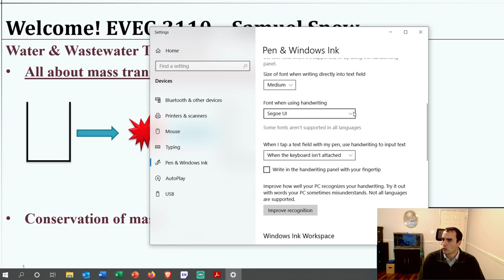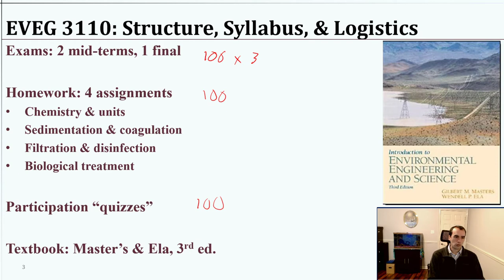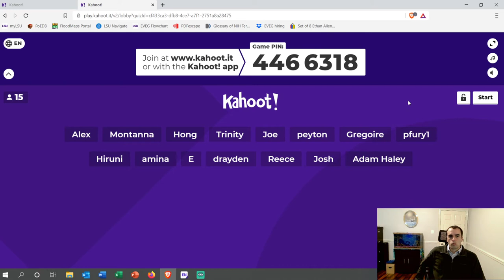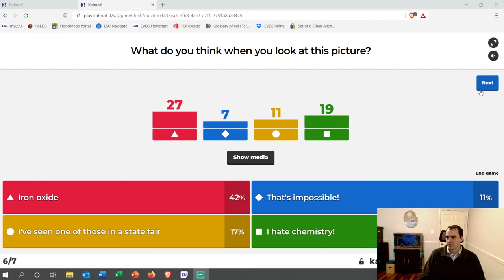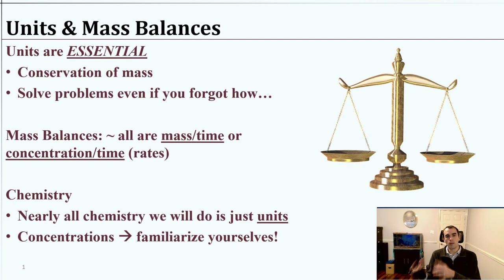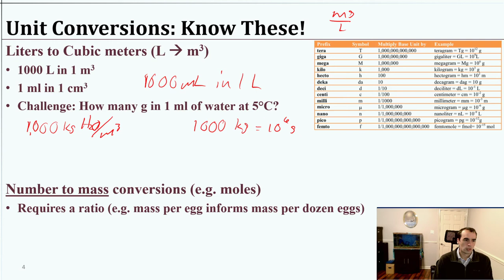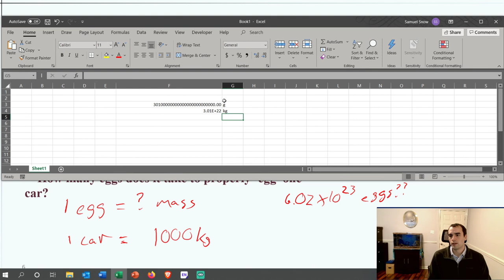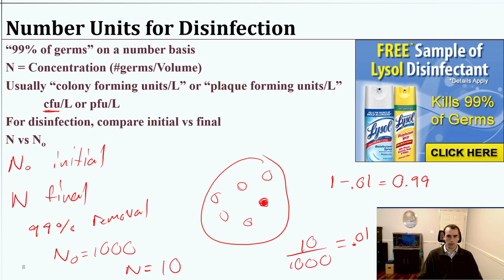3110 Intro and Units